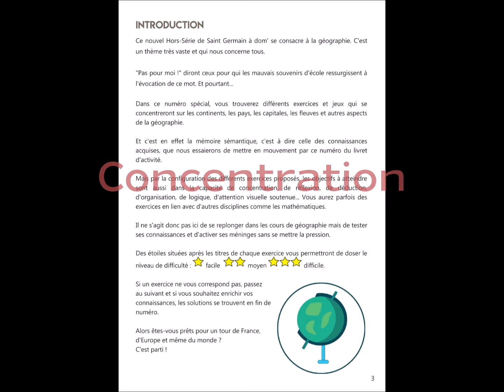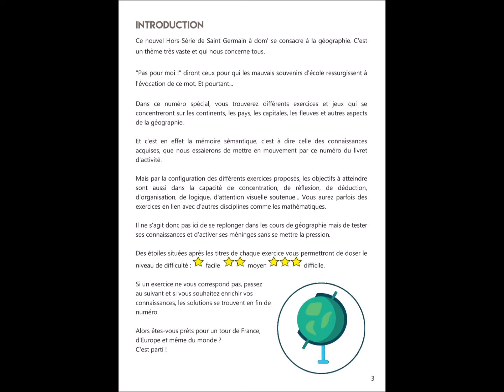Livret Hors-Série - Géographie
Découvrez notre nouvel Hors-Série à paraître au mois de mars.